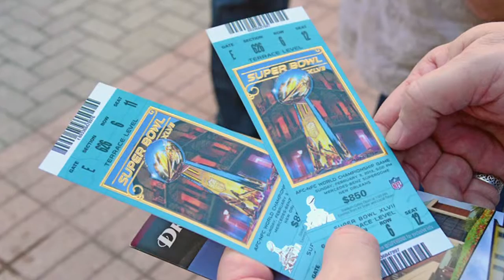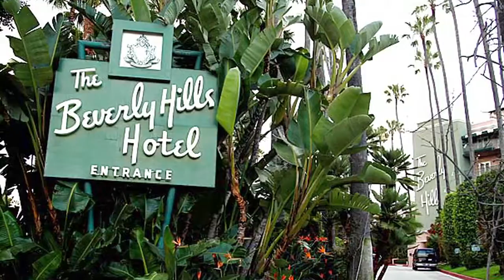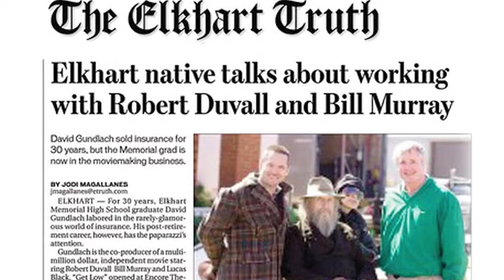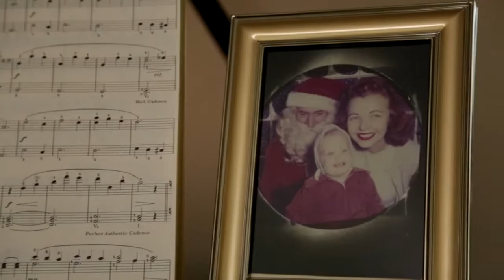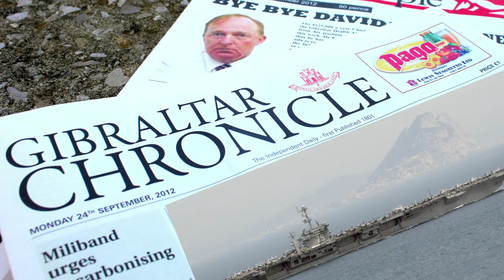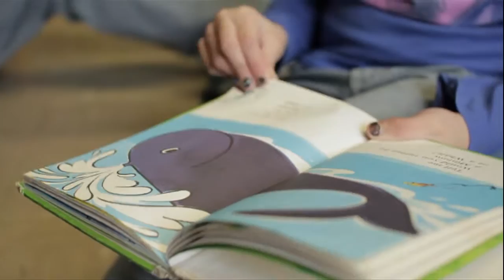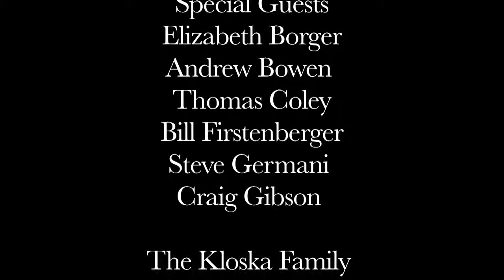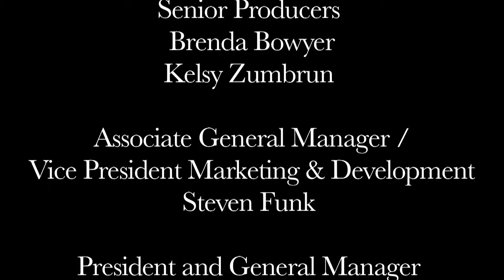David Gundlach: The Gift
Upon his passing, Elkhart native David Gundlach left the Community Foundation of Elkhart County with an extremely generous gift. Watch as WNIT presents his incredible life story. From international acclaim and fortune in the business world to a run in Hollywood. All the while never losing touch with his mother and the hometown he left behind.  David’s legacy continues to inspire good and impact success throughout Elkhart County communities.